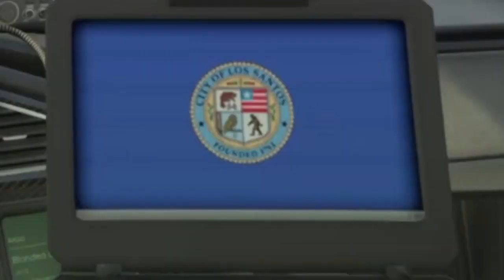GTA Online: CROME BOYZ [ Bountie$ ] Series Live Stream